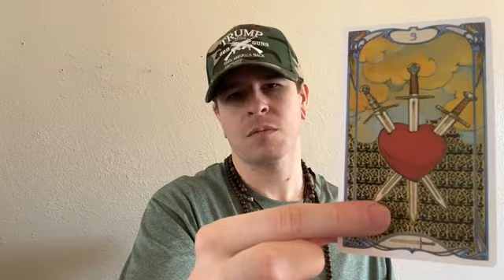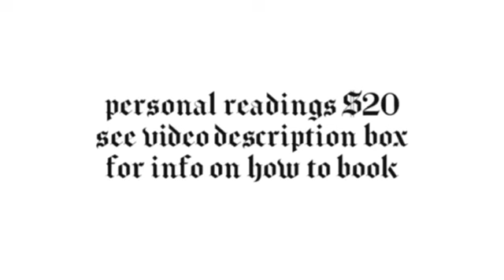CAPRICORN - THEYRE HOPING THE TWO OF YOU CAN STILL WORK THINGS OUT